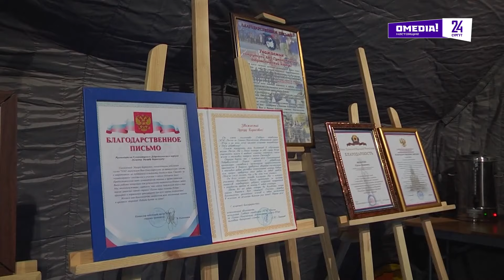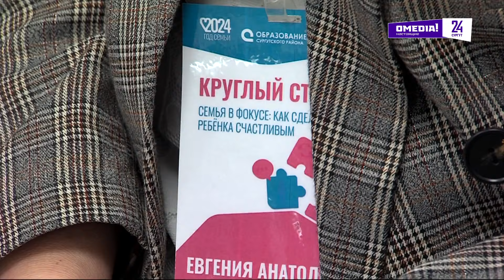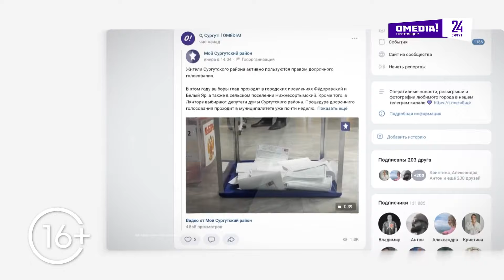Новости. Сургут 24. 07.10.2024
● Директор Департамента здравоохранения Югры Алексей Добровольский покидает пост
● В Сургуте ремонтируют внутриквартальные проезды методом укладки холодного асфальта
● Специальный отряд быстрого реагирования празднует 30-летний юбилей